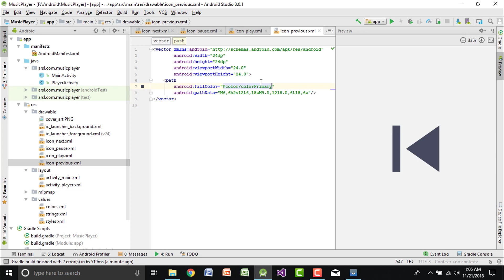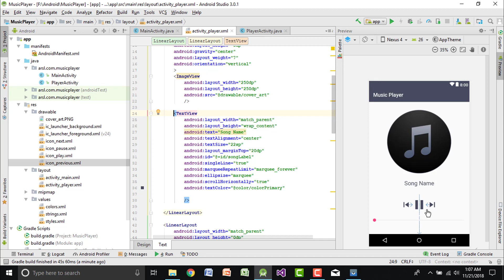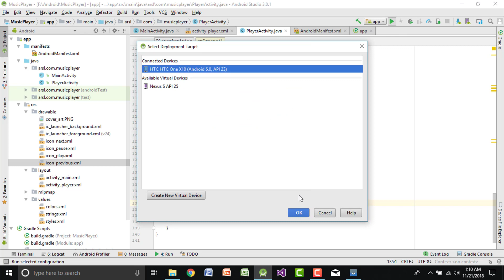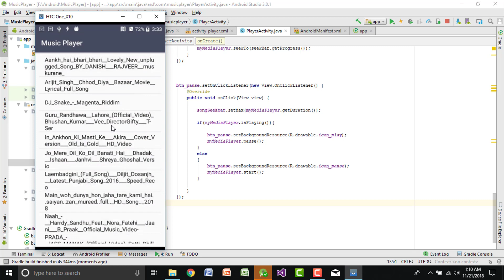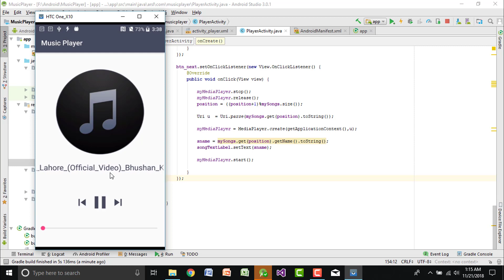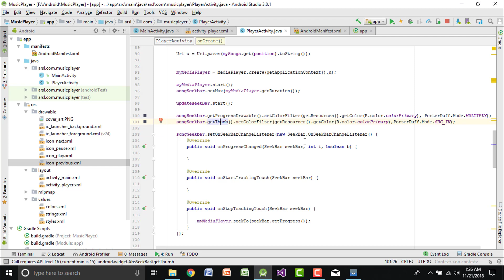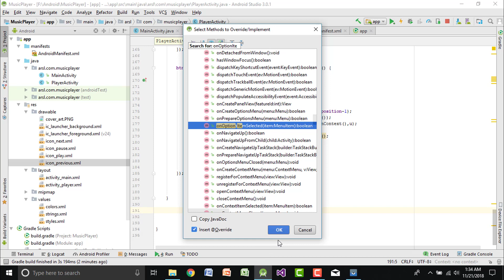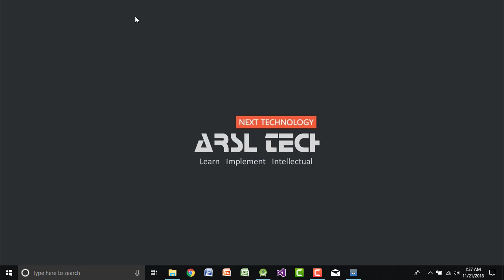Android Studio Tutorial How to Create Music Player Application | Read Songs From Phone Part 3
Assalam o Alaikum Friends in this tutorial i will show you how to create  Music Player Application using Android Studio.
In this application we Read Songs/Music from Phone Memory and show into List View .

Also we create a Professional Looking Music Player User-interface for our app .. so enjoy this video and learn more.